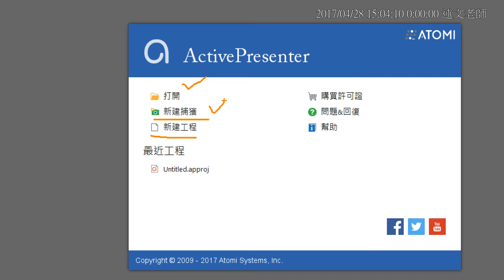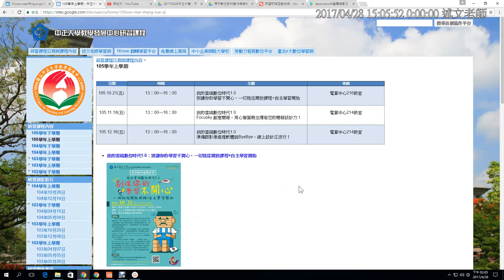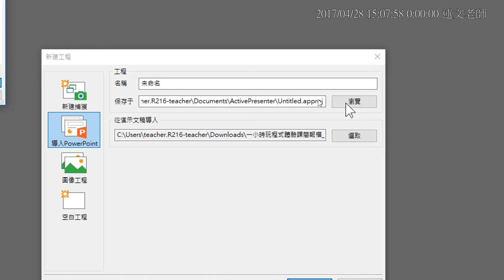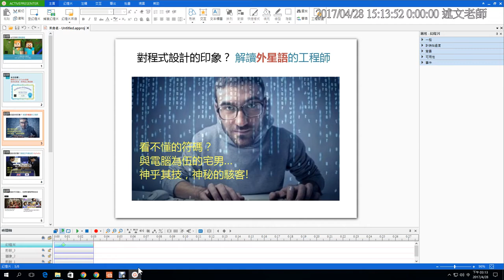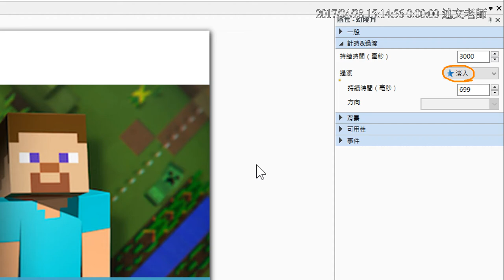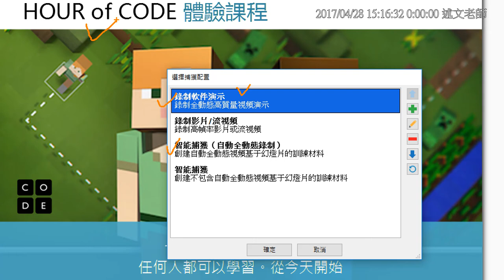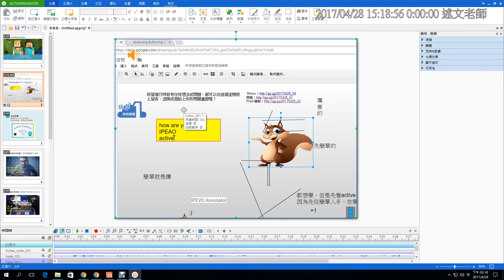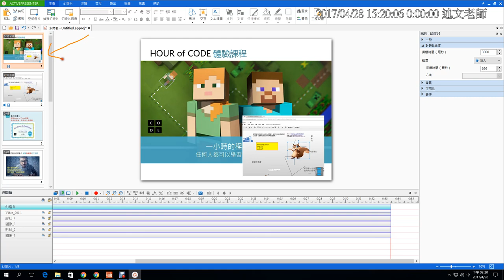13：ActivePresenter 的基本使用